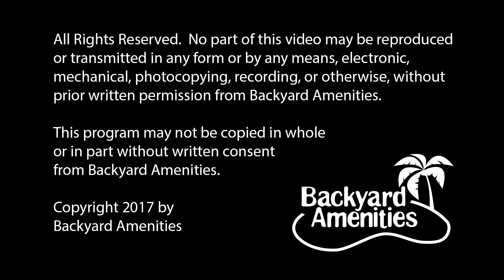Micheletti Pool Design by Backyard Amenities